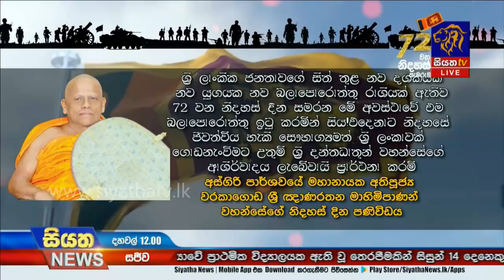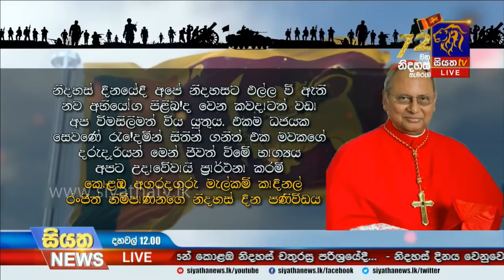Siyatha News | 12.00 PM | 04 – 02 – 2020